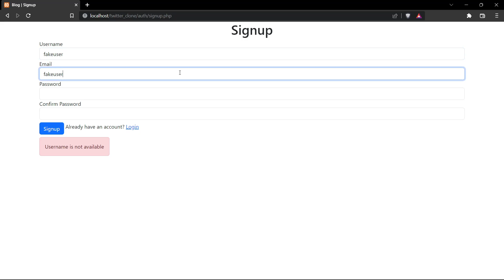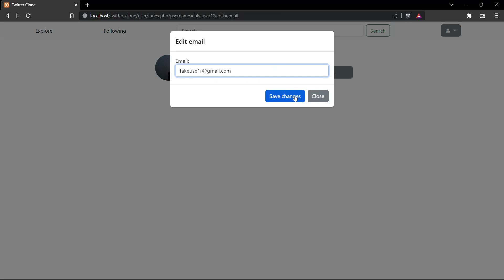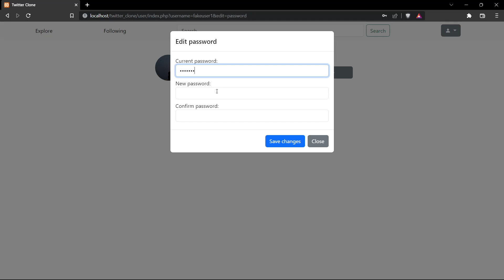Social Network - projekt i ndërtuar nga studenti Emrush Maliqi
Studenti: Emrush Maliqi
Teknologjitë e përdorura: MySQL dhe PHP